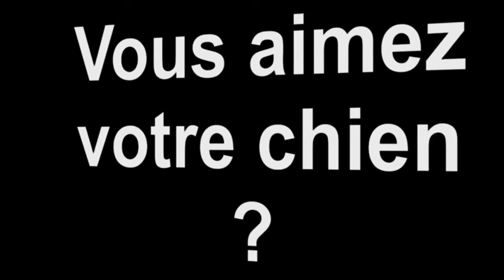PUB Jouet Chien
Les dangers des jouets pour chien